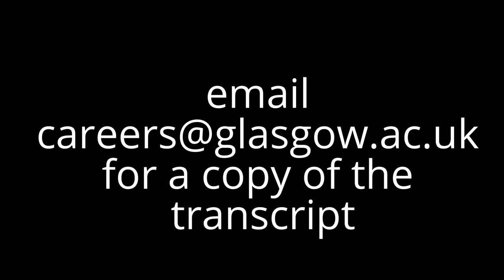The Big Brave Q&A with Commercial Director, A.G. Barr, Jonathon Kemp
Our chat with Jonathan Barr, Commercial Director of A.G. Barr first aired on Wednesday 24th September 2020 and it was the closing event to the Careers and Internship Marketplace.

Jonathan joined the Board of AG Barr plc in 2003 having started his career in at Procter & Gamble some 12 years earlier.  He leads the team at Barr Soft Drinks that are responsible for the customer management, commercial management, innovation and marketing of brands such as Rubicon, Barr, Strathmore and of course IRN-BRU - and is responsible as a board member for the governance and strategic direction of the overall business.  He describes his job as the best job in Scotland.